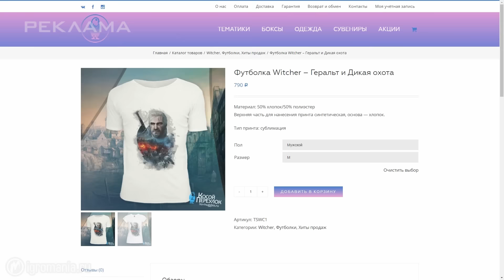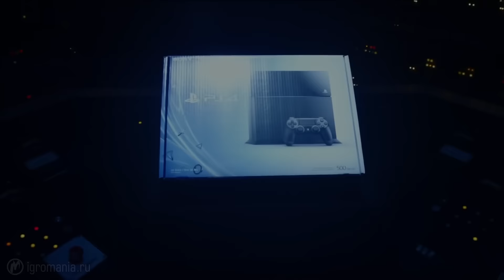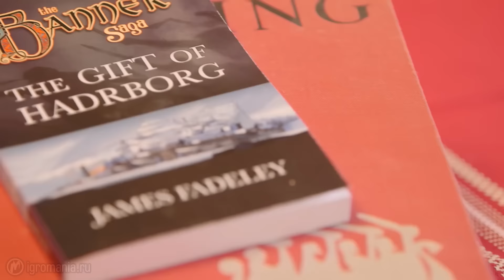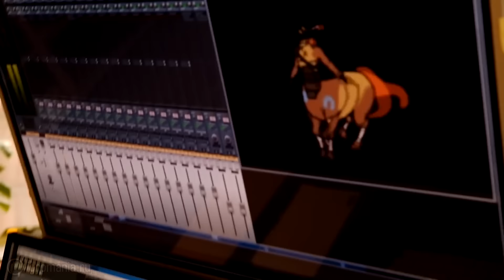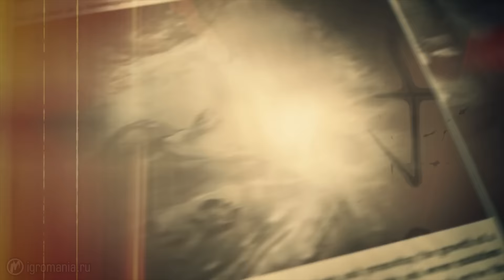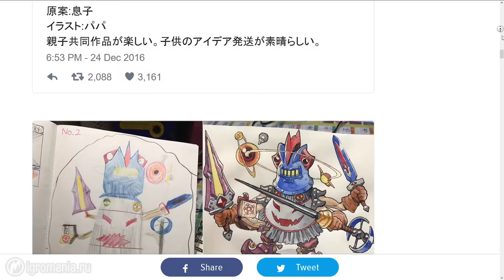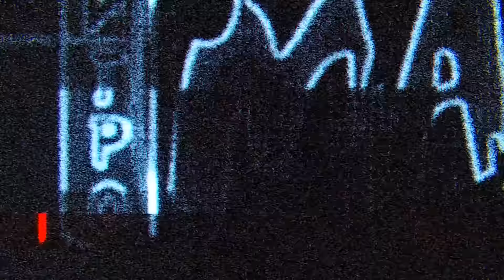Игромания! Игровые новости, 30 января (Xbox One, Marvel, Апокалипсис сегодня)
Игровые новости - это еженедельная передача о самых главных событиях в индустрии за последнее время. Сегодня мы расскажем вам о секретном проекте Marvel и Square Enix, о провале белой "коробочки" и о новой игре по культовому фильму "Апокалипсис сегодня"!

В этом выпуске:
00:58 Как дела у Xbox One?
03:34 Какие игры любят девушки?
05:12 The Banner saga 3: как Kickstarter помогает продвигать игру
07:08 "Апокалипсис сегодня" - игра завтра!
09:03 Игра про... Мстителей?!
11:17 "Быстроновости":  Ni no Kuni 2, Pillars of Eternity II, Ace Combat 7, Tom Clancy's Ghost Recon: Wildlands, HotS, Prey.
12:22 Смотрим на мир глазами Джилл Валентайн
13:37 Невероятный аттракцион по мотивам Звездных войн
14:40 Можно ли играть в шутеры в разрешении 1024x524?
16:03 Не такой уж добродушный "Стальной гигант" в Fallout 4
17:06 Купить себе Трейсер? Легко!
17:57 Галерея
18:29 Подборка недели: забавные баги!